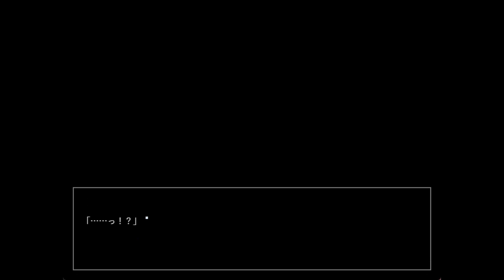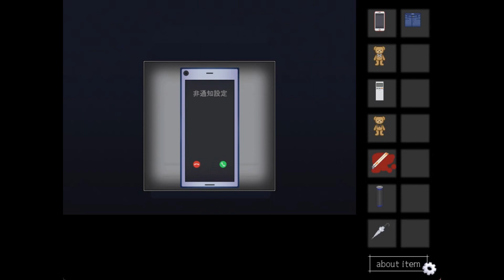かくれんぼに隠された恐怖【霧生先輩と俺～ひとりかくれんぼからの脱出～】実況プレイパート1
それはただのひとりかくれんぼではない。